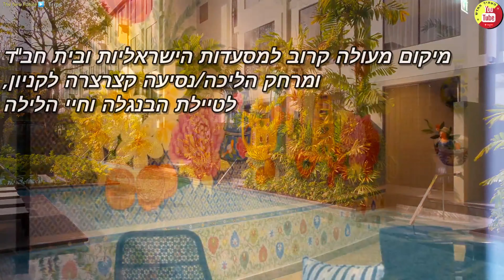פוקט תאילנד מלון פור פוינטס פטונג פוקט 🔹️ Four Points Phuket Patong Beach Resort - SHA Plus Hotel ✅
מלון פור פוינטס פטונג פוקט 🔹️
Four Points by Sheraton Phuket Patong Beach Resort - SHA Plus ✅

☑ המלון בתקן עבור השבוע הראשון בפוקט ☑
מלון מודרני ומטופח קרוב לחוף
המתאים למשפחות לזוגות וליחידים ⛱

חדרים מפנקים ומעוצבים וסוויטות מרווחות ונקיות
עם גישה לבריכה או עם מרפסת אל נוף לים
ומיטות נוחות ורכות 🌅

מיקום מעולה קרוב למסעדות הישראליות ובית חב"ד
ומרחק הליכה/נסיעה קצרצרה לקניון,
לטיילת הבנגלה וחיי הלילה 🛍
ויציאה לאטרקציות 🪂

ארוחת בוקר עשירה ומגוונת ואפשרות ללא גלוטן
חדר כושר ומתקנים חדשים ושירות נהדר 🥞

°לסרטון זכויות יוצרים
ניתן לשתף בלבד ומומלץ לשתף 💞

המלצה חמה: בכדי להישאר מעודכנים
מומלץ מאוד להצטרף לערוץ היוטיוב שלנו בלחיצה על 'הרשמה למינוי'
וכן צרפו חברים והצטרפו לקבוצות שלנו במבחר יעדים מלונות, אטרקציות וייעוץ כללי ✅↙️ 🤞

השקענו הרבה במידע ונעלה עוד בקרוב🤞

המומלצים ☆ תאילנד טריפס ♡ Thailand Trips